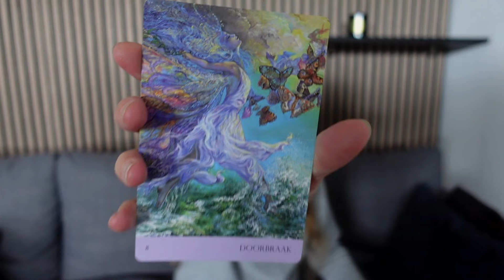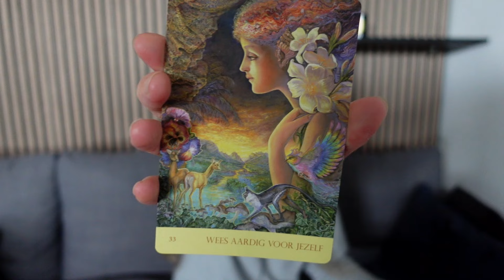Weekreading 15 juli 2024: kiezen voor je eigen leven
Welkom bij de nieuwe weekreading.
Deze week staat in het teken van kiezen voor je eigen leven.